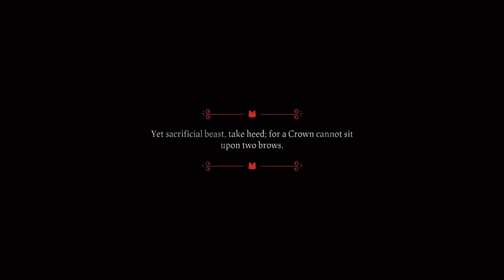START A CULT | Cult of the Lamb Gameplay Part 1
START A CULT | Cult of the Lamb Gameplay Part 1 | Cult of the Lamb Gameplay Walkthrough garoshadowscale